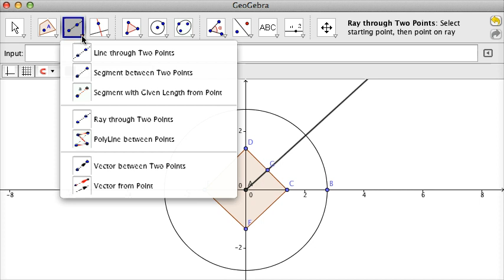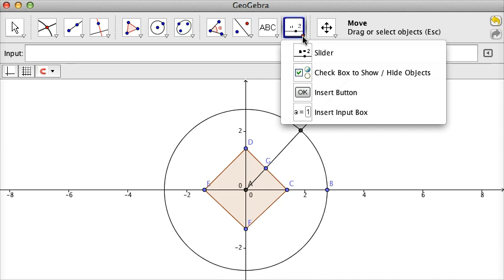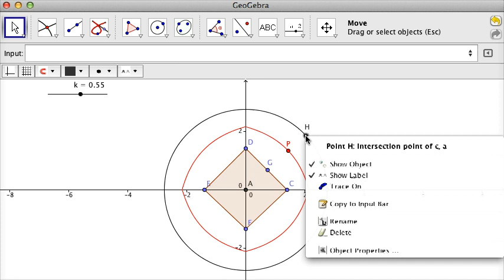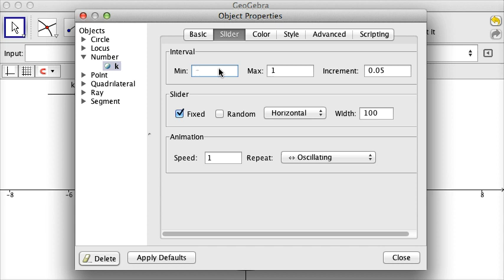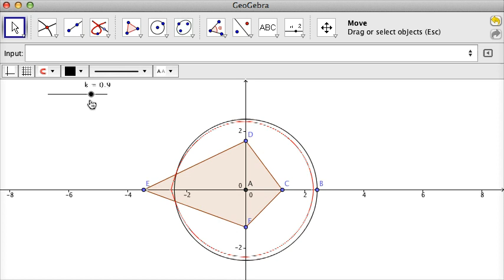making strange shapes from a circle and quadrilateral